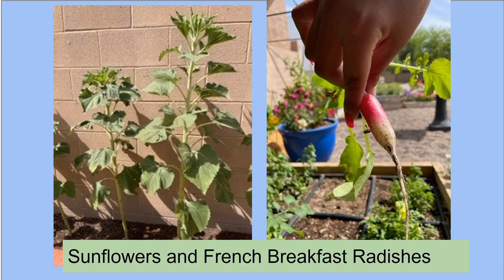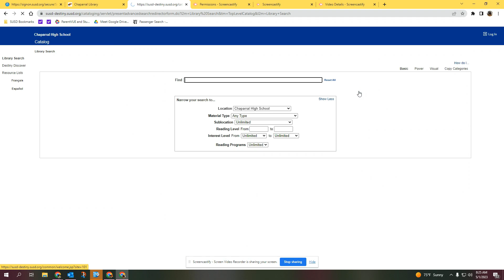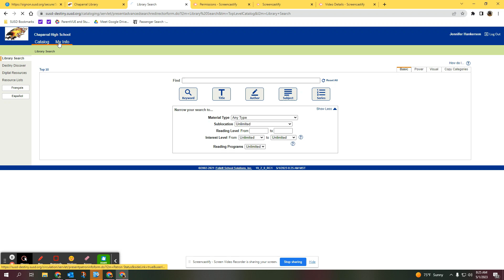05/02/2023: Firebird Word